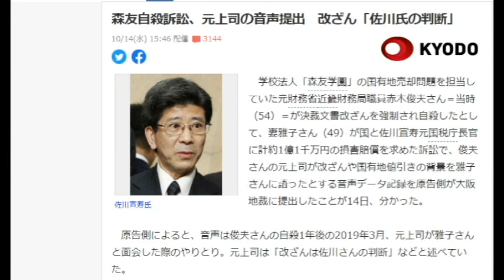【隠居TV】森友自殺訴訟、元上司の音声提出 改ざん「佐川氏の判断」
森友自殺訴訟、元上司の音声提出　改ざん「佐川氏の判断」

「件名：速稼塾（あなたのお名前）」